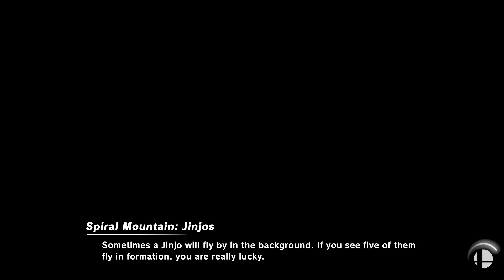Super Smash Bros. Ultimate - Gaming Icons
20 Minute CPU Battle
Stages: Spiral Mountain and Minecraft World
Fighters: Mario vs Link vs Pikachu vs Sonic vs Mega Man vs Pac Man vs Banjo & Kazooie vs Steve

Requested by Charles Johnson